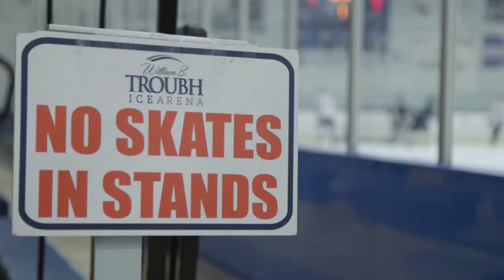"Puckland" Extended Trailer (2019)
So you wanna play hockey for the New York Rangers?!  Well the long road to the NHL starts here ... in hockey towns like Portland, Maine.  And in the minors, it's not JUST players chasing "The Dream."  Welcome to Puckland!